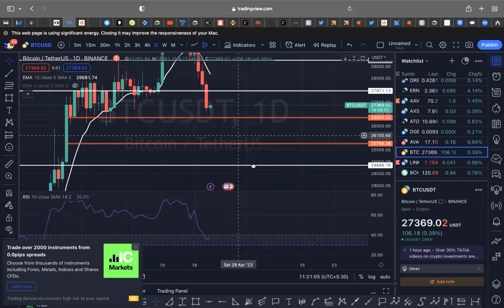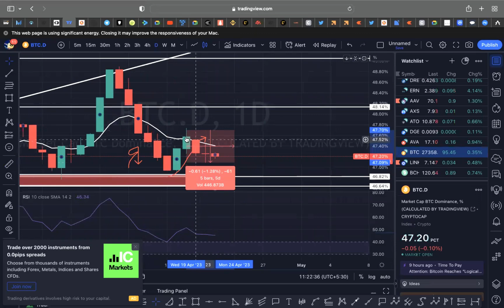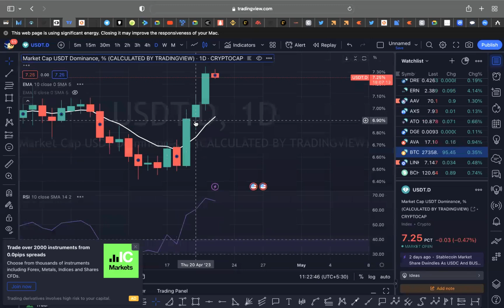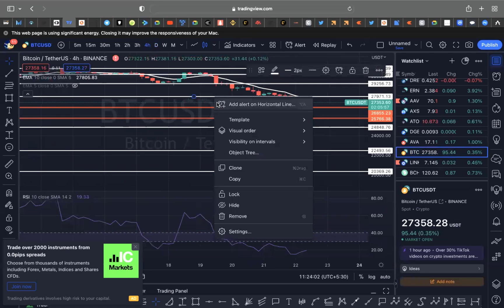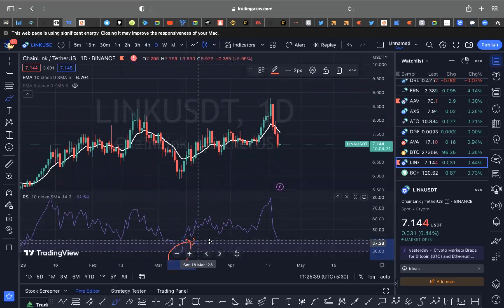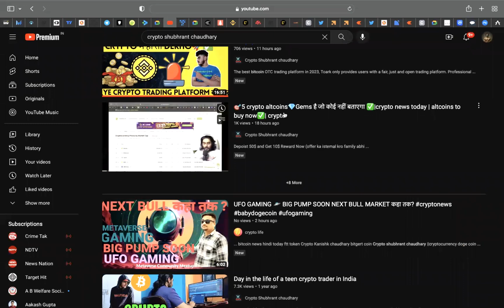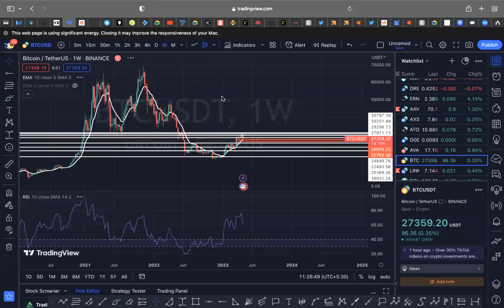🚨urgent update-: क्यों हुई 🎯CRYPTO MARKET CRASH 🔴?| crypto news today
Depoist 50$ and Get 10$ Reward Now😍(offer ka istemal kro family abhi ☺️☺️)

Create Account on Bitget Exchange by my link for bonus 🔥🔥(first 33 Sign ups for 3 usdt reward)

FZRQW10M

🔥Doge Coin|| Gala Coin Crash 🚨Update || shiba inu ✅️ Crypto News Today

🔥Crypto Market *2 Big Updates*⭐️Shiba inu & Doge Coin pumping🔥🤑|| •Shiba inu News•Crypto News Today

Luna Holders 🔴Big Update🚨|Crypto market update 🛑| Luna coin holders🛑must watch |luna

Shiba inu 1₹ possible ? ✅🔥 | Crypto market latest news

1.72 Trillion Shiba Inu कहा गए? 🚨 | Shiba inu Coin Big Update🛑 | Shiba inu Good News

Shiba inu 🤑🚀❤❤
Crypto se Crorepati kese banne❤❤🤑
Good News❤❤❤
100 K $ Bitcoin Possible🚨11 AUG Wazirx will De-list this altcoin🚨|Crypto News Today

79,25,41,50,00,00,000₹ worth firm in Crypto Now🤑|Shiba inu Shocking news🚨|Crypto News Today|Shiba

description 🛑
luna coin
Ada coin
Ada coin price prediction
Ada coin events
Cpi news
Cpi rates latest
Shibainucoin
Shibainulatestupdate
Shibainu price prediction
Kyashibainu1₹jayega